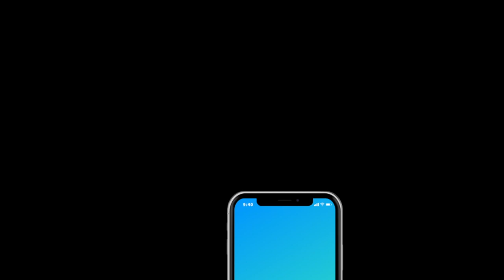Mayor Rafeh inviting you to the 2022 Pennsauken Fall Festival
Mayor Rafeh invites you to the Pennsauken Fall Festival. This FREE event promises to be even bigger and better than last year.

The Pennsauken Fall Festival will be held on Saturday October 15th, from 12pm to 4pm at the Pennsauken Sports Recreation Complex at 6730 Westfield Ave, Pennsauken NJ 08110.

PTV ONLINE
PennsaukenTV.com
Facebook.com/pennsaukentv
Twitter.com/pennsaukentv

EVENTS
PennsaukenEvents.com

THE TOWNSHIP ONLINE
Pennsauken.gov
Facebook.com/PennsaukenTWP